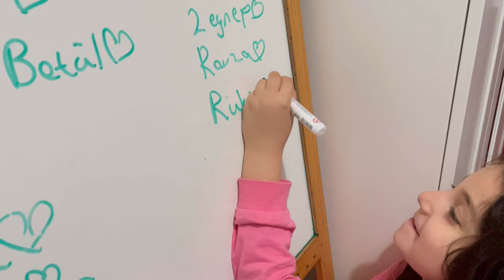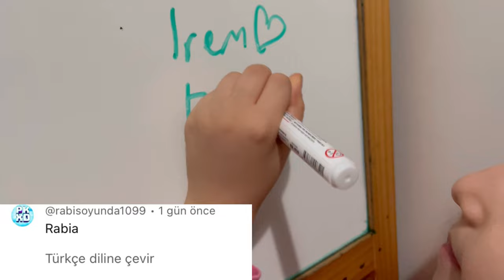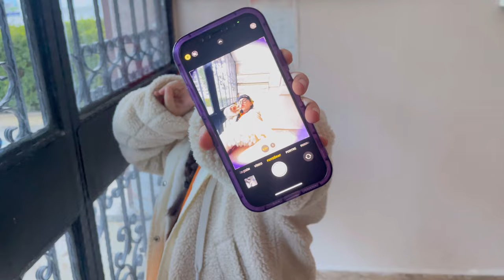DANS VLOG | DERİN DANS EDİYOR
DANS YARIŞMASINA HAZIRLIK | DERİN DANS EDİYOR

YOLCULUK VLOG DANS YARIŞMASINA GİDİYORUZ

Merhaba  , YouTube kanalımda Her Gün  birbirinden güzel videolar paylaşıyorum. Kanalımda vlog, challenge, eğlence,kırtasiye, dans vlog, alışveriş vlog ve oyun gibi bir sürü eğlenceli ve komik video bulabilirsiniz.